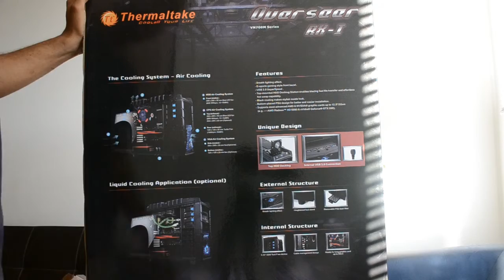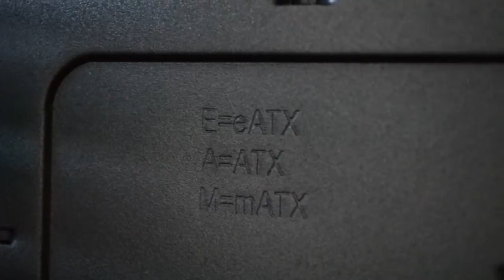Thermaltake Overseer RX-I PC Case para Computador Gamer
Un pequeño review en español de estos gabinetes para PC Thermaltake Overseer de tamaño ATX Full Tower, esta es una de las partes de la computadora que ayuda a la CPU a estar mejor refrigerada y además da ese estilo de PC Gaming que muchos buscan a la hora de comprar CPU.

Los gabinetes de PC eran una de esas partes de la computador a la que no lo poniamos mucho cuidado a la hora de montar una computadora nueva o al comprar una CPU completa, pero con el auge de los videojuegos, PC Gaming, review, terminos como computador gamer y demás han hecho que el PC Case sea otro factor importante para decidir que partes de la computadora vamos a comprar o montar con nuestro computador gamer. El Thermaltake Overseer RX-I es una versión económica de la marca Thermaltake y además de tener un diseño gamer tiene funcionalidades que hacen del Thermaltake Overseer RX-I VN700M1W2N una opción para mirar a la hora de ensamblar un servidor o armar un PC tipo Workstation para trabajo.

Diseño de PC Case Thermaltake Overseer RX-I
Este es un gabinete para PC de tamaño Full Tower o torre grande en español, la gente de Thermaltake ha puesto una ventana lateral que permite al usuario del PC Gaming exponer el interior de la CPU, sin embargo esta ventana lateral no excluye de la refrigeración la posibilidad de agregar un Ventilador de PC en el la tapa del lado, este ventilador puede ser de 200mm Thermaltake. La Thermaltake Overseer RX-I VN700M1W2N incluye una dock Station que permite conectar discos duros SATA de 2.5" y 3.5" en el panel superior del gabinete, esta es una de las razones que hace a la Thermaltake Overseer RX-I atractiva para el mercado de Workstations y Servidores, sobre todo para informatica forense, junto a este dock station también hay acceso por USB 3.0 y USB 2.0, cuatro puertos USB en total, más una conexión eSATA que completa el combo de conectividad de este gabinete para pc y que le ha permitido salir bien librado de varios review.

Refrigeración en Thermaltake Overseer
Como todo PC case tamaño Full tower, gran torre o torre completa, el case atx Thermaltake Overseer RX-I tiene un buen sistema de refrigeración y además mucho espacio para ubicar todas las partes de la computadora que generan calor y deben bajar su temperatura a través del flujo de aire dentro del CPU. De fábrica el case Thermaltake VN700M1W2N tiene 2 ventiladores de 200mm uno arriba y uno en el frente, mas un ventilador Thermaltake de 120mm en la parte trasera del gabinete, además hay espacio para agregar otro ventilador en la parte superior de 120mm, 140mm o 200mm, tambien se puede agregar otro ventilador, thermaltake o no, en la tapa lateral justo al lado de la ventana del Case ATX Gaming.